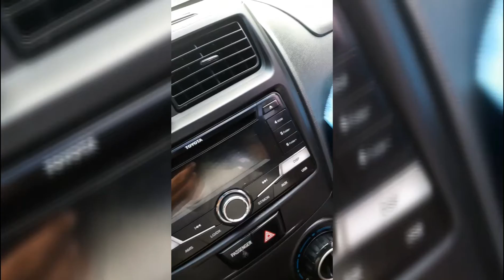TUTORIAL HOW TO START CAR & CLEANING indoor TO MAINTAIN LOOK NEW.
Tutorial how to start car para hindi masira ang Starter nyo ,and clean indoor to maintain original shine ...